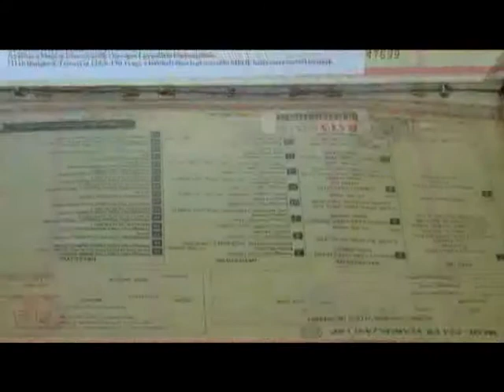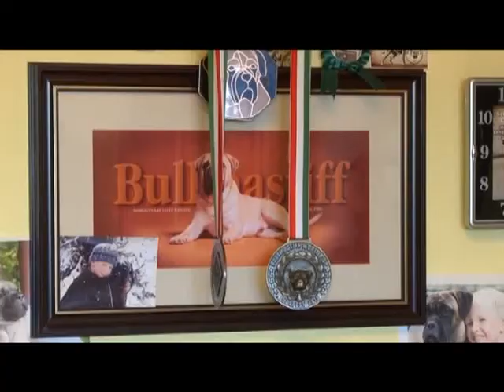Bullmasztiff - Somogyvári Vitéz kennel